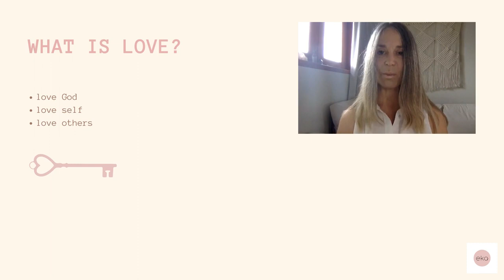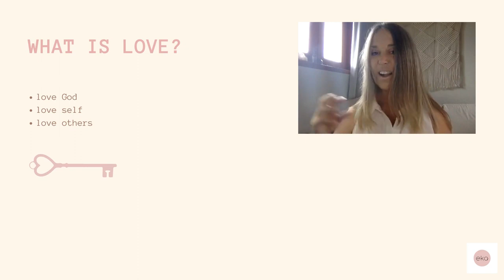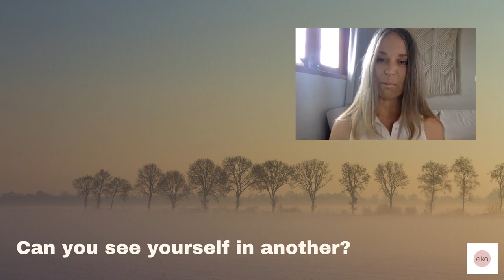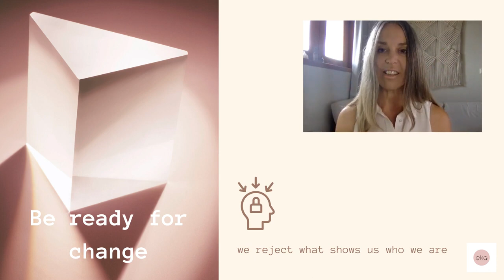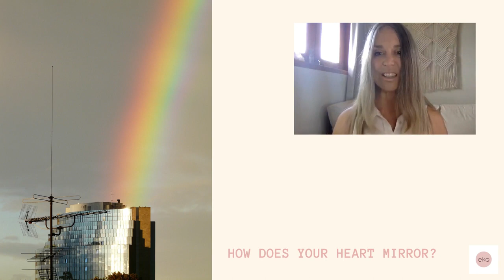The Frequency of Heaven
Vibrational frequency is the key to lifting to a higher mindset.

ekacirclepassion.io